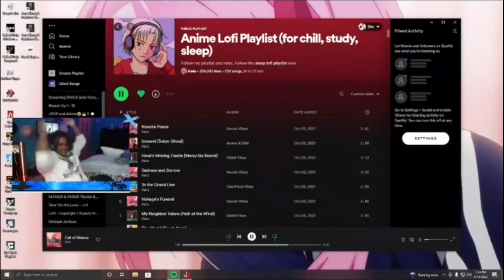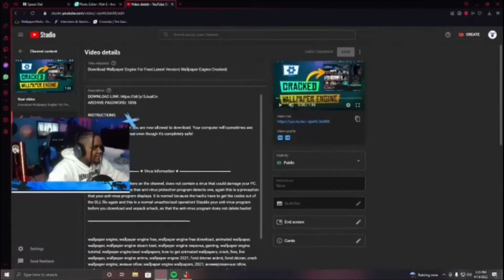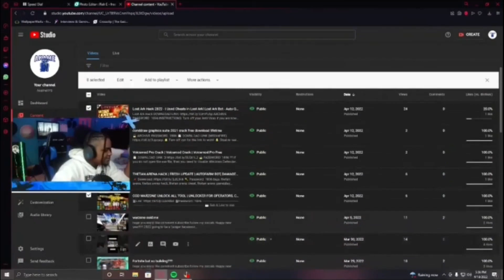2022 Gaming Highlights YEAR REWIND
🎥overlays:
👉 Grab your Free assets completely Free on 11hrs Creator.